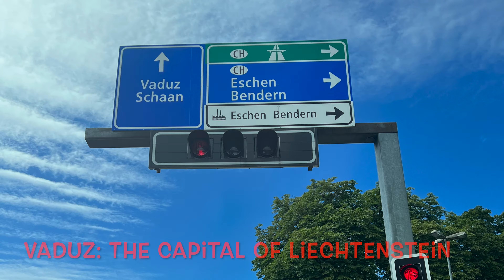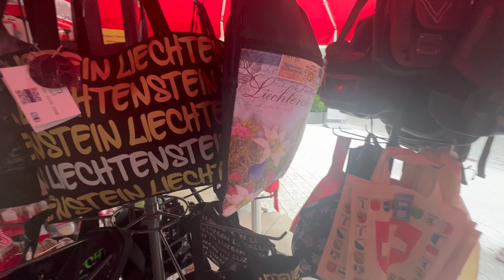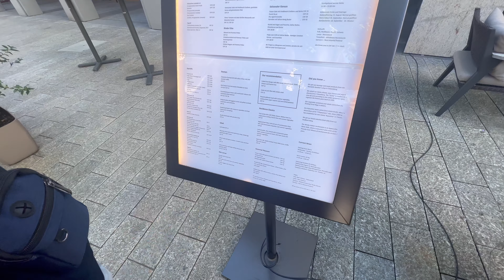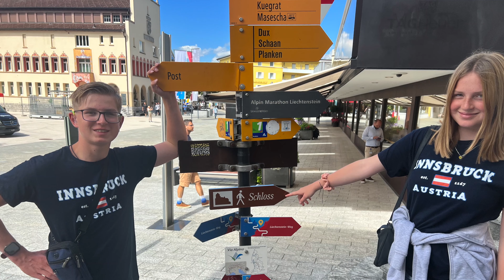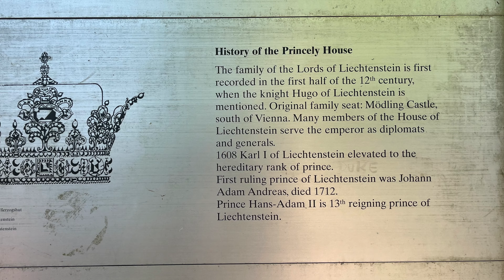Liechtenstein 🇱🇮 4K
Hey guys! We're back with our Eurotrip vlogs, and this time, we're exploring Liechtenstein – a tiny but super-rich country! It's a little bigger than San Marino but still very small. It's the second richest country in the world (after Monaco), so prices were a bit high. The mountain views were amazing; the architecture was quite modern compared to countries like Switzerland or Austria. Did you know that the Prince of Liechtenstein is richer than King Charles? Come along for some amazing sights and fun facts!